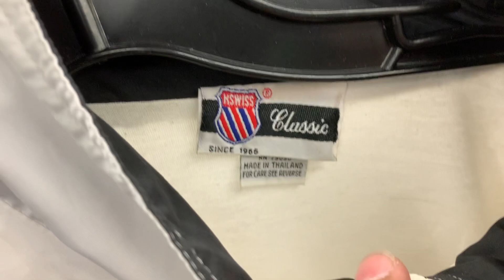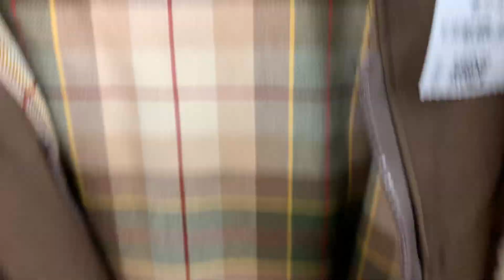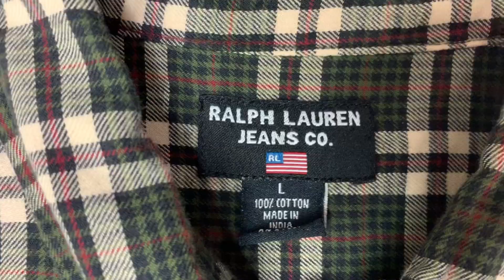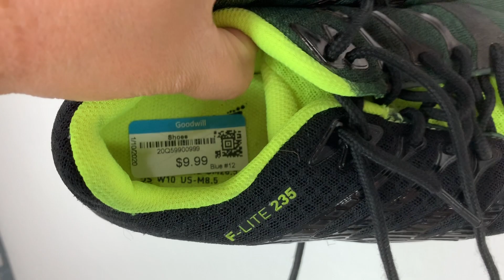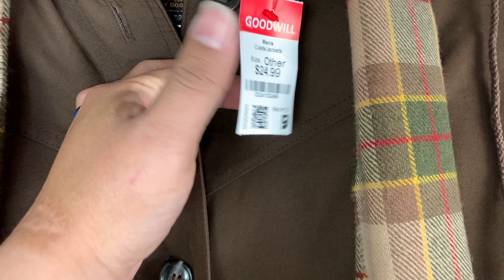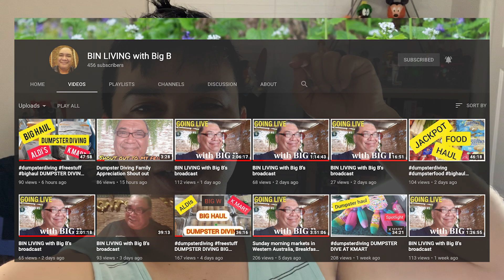I took a chance on this Goose Down Jacket / Night Thrift Haul #6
Go with what' you've learned that works that helps you pick your best shots. You don't have to walk go thrifting and come back home with anything. Don't pressure yourself that you have to buy something. Then again, my uncle Abel always said, "Do what you can afford to do."